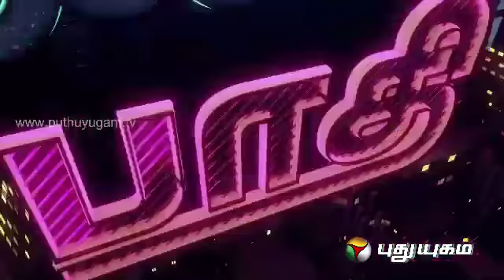Kelvi Paathi Kindal Paathi - Actor Negi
Actor Negi,  sharing his views and opinions in an interesting and lively manner In Kelvi Paathi Kindal Paathi In Puthu Yugam Tv.